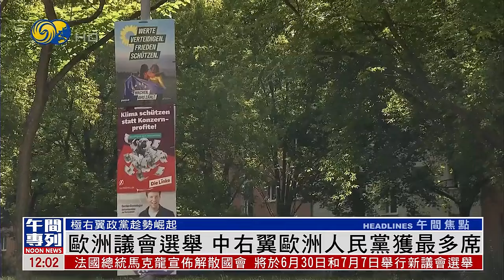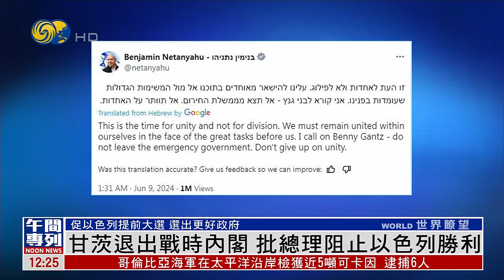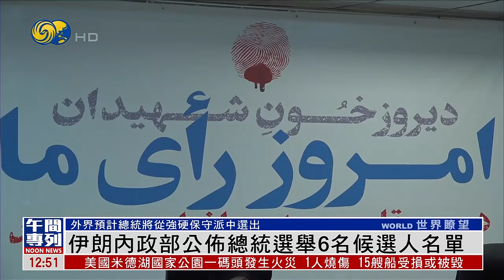《鳳凰午間專列》拜登：美法就利用凍結俄資產利潤達成協議；多國民眾體驗包粽子賽龍舟 共慶端午；胡塞武裝稱襲擊一艘英國軍艦和兩艘貨輪｜20240610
美國總統拜登6月9日結束為期五日的法國之行。在離開法國前，拜登前往靠近巴黎東部約85公里的貝洛美軍公墓，並透露了就運用俄羅斯資產問題，與法國總統馬克龍達成協議。

今天是中國傳統節日端午節，連日來，馬來西亞、德國、匈牙利等多個國家也舉辦包粽子、賽龍舟等端午民俗活動，共同體驗中國傳統文化的獨特魅力。

也門胡塞武裝發言人（薩雷亞）6月9日宣佈，該組織襲擊了一艘行駛在紅海的英國驅逐艦和兩艘航行在阿拉伯海的貨輪。